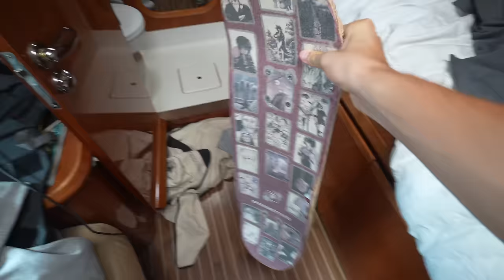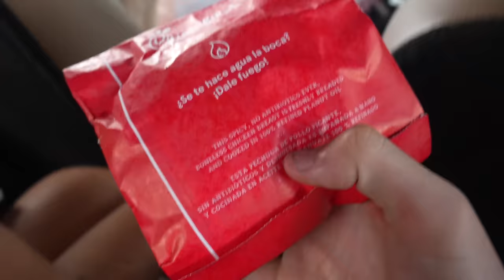This was a terrible idea